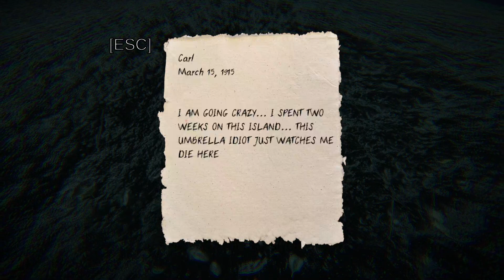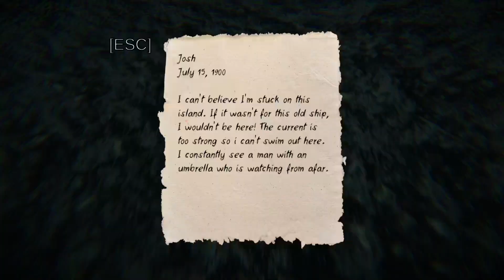The Island Case Adventure Game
The Island Case - a short atmospheric game where you will find yourself on a lonely island and try to find a way out. But is he alone?

3D, Atmospheric, Creepy, Dark, First-Person, Horror, Short, Singleplayer